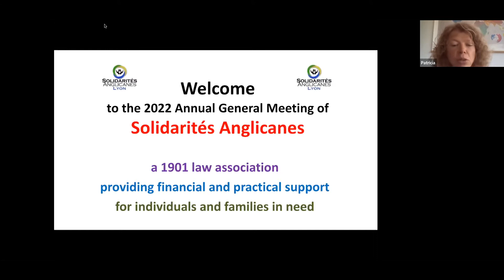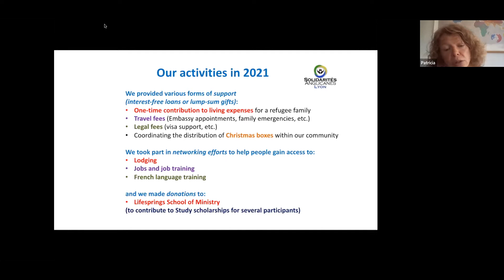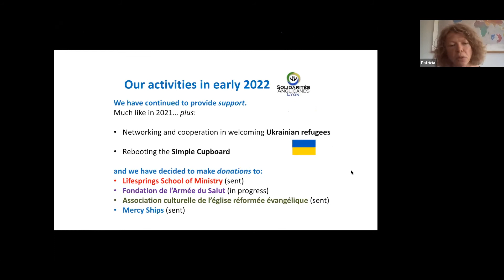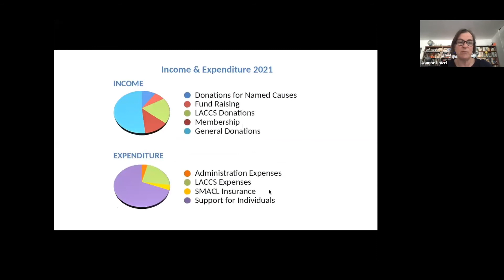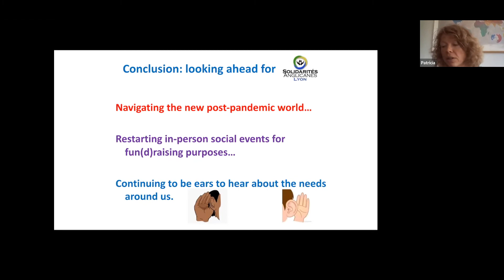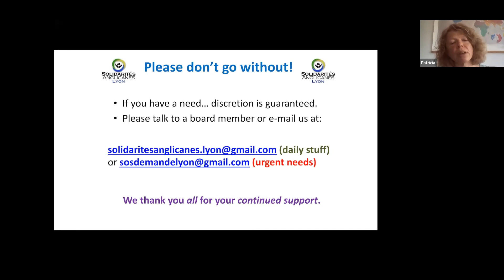What is Solidarités Anglicanes?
A brief resumé of the vision and work of our 1901 association.